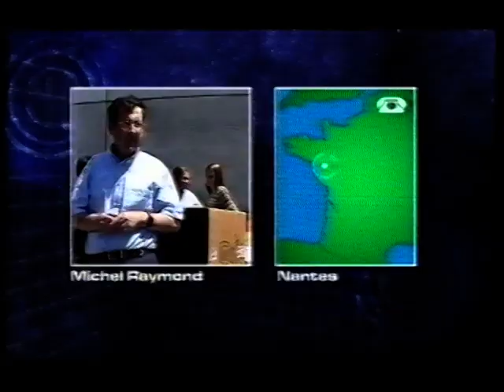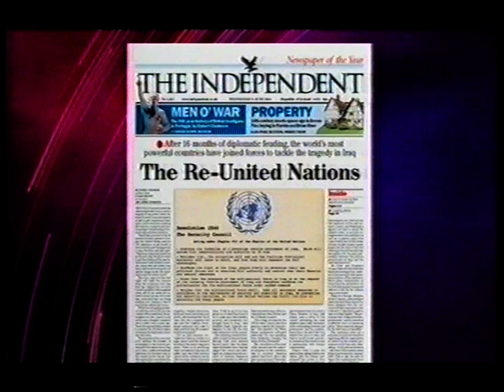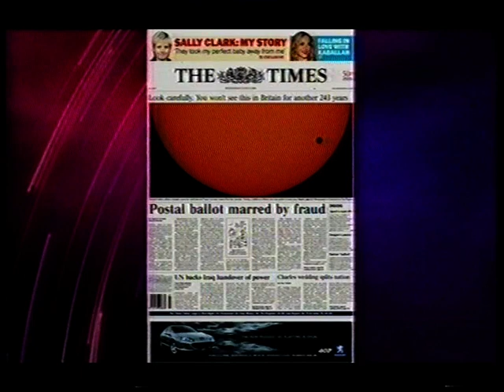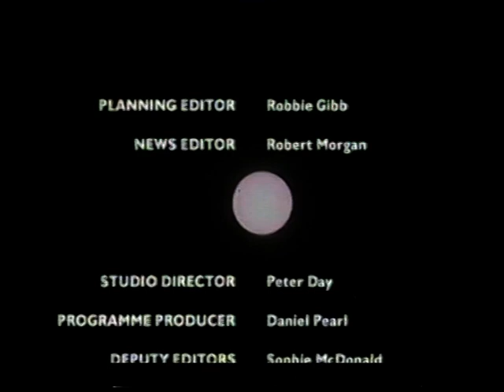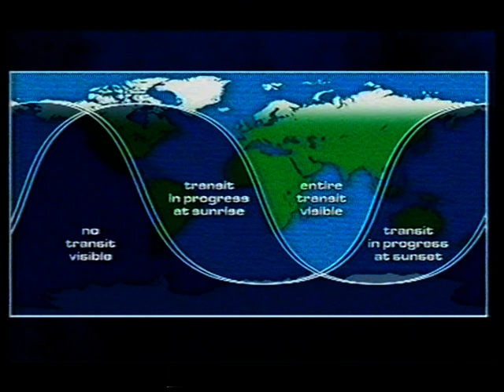Transit of Venus 2004 Part 3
A transit of Venus across the Sun takes place when the planet Venus, passes directly between the Sun and Earth, obscuring a small portion of the sun. During a transit, Venus can be seen from Earth as a small black disk moving across the face of the Sun. The duration of such transits is usually measured in hours (the transit of 2004 lasted six hours). The next Transit of Venus is the 6th June 2012. If you miss this one the next one is December 2117 and Dec 2125. They occur in pairs of 121.5 years and 105.5 years. These are vary rare!! Remember do not look directly at the sun to observe. You can safely project the image with binoculars. Good Luck and clear skies!!